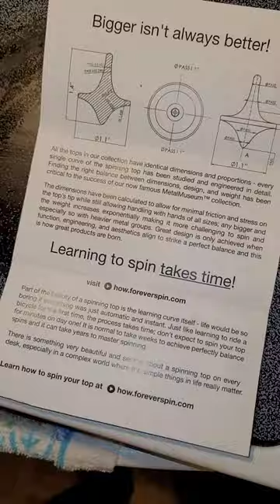unboxing Eulers disc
unboxing and demonstrate Eulers disc made by foreverspin